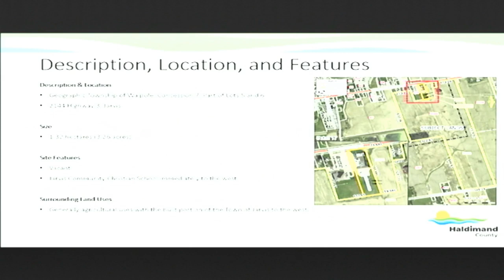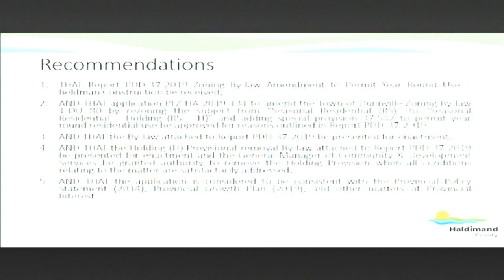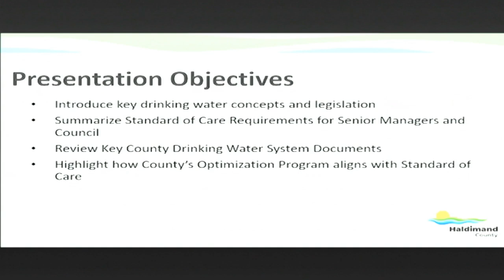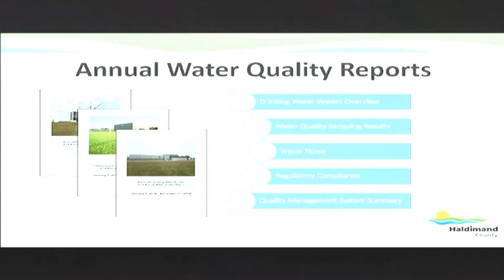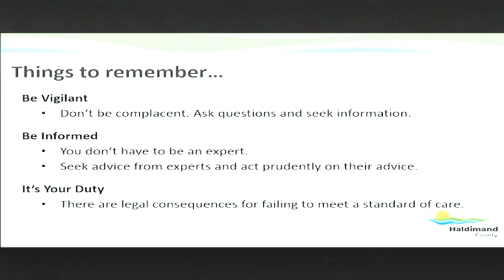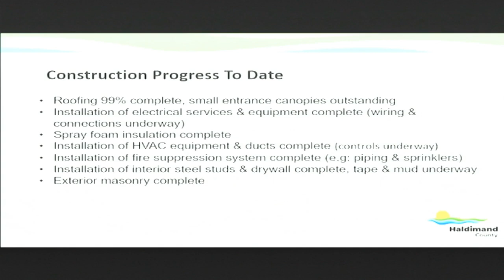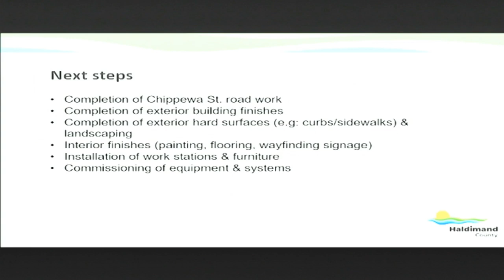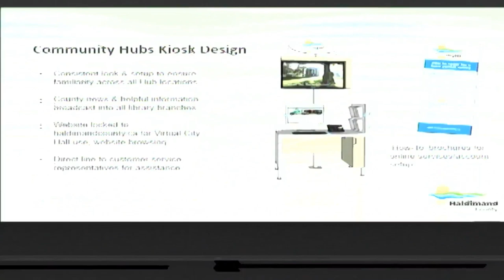Council in Committee - October 8, 2019 - Part 1